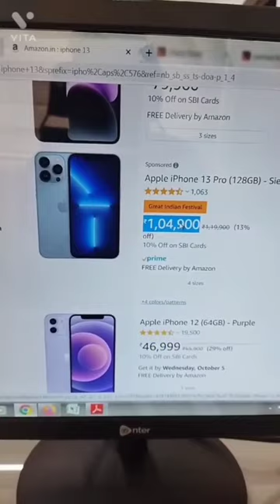I phone only 2₹Don't miss the end 😱-SAMSUNG,A3,A5,A6,A7,J2,J5,J7S5,S6,,A10,A20,A30,A70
Don't miss the end 😱-SAMSUNG,A3,A5,A6,A7,J2,J5,J7S5,S6,,A10,A20,A30,A70, tranding tranding nointrenetgame#baseerbahi bhamashahtrailer chotudada comedycartoon comedyvideo dracobrotherff facts ffemote freefiredialogue freefirenewshort funnyvideo ironmanvideo jokevideojoke kaisiterikhudgarzi kgfchapter kinematicsclass11physiclay kohinoorpicturekasong mereliyemereliye ode4kstatusfullscreen opm167 papakagana phonewatch pubg shadowfamily shivajimaharajpicture sigmarulevideo thor tobiasvsleon tondegaming vithalmazavithalmaza freefireshort freefiremaxnewevent# freefireshort tranding baseerbahi bhamashahtrailer chotudada comedycartoon comedyvideo dracobratherff facts ffemote freefiredailouge freefirenewshort funnyvideo ironmanvideo jokevideojoke kaisetarikhudgarze kgfchapter kinematicsclass11physiclay kohonoorpicturkasong merellyemereliye ode4kstatusfullscreen omp167 papakagana phonewatch pubg shadowfamoily shivajimaharajpictur shigemarulevideo thor tobiasvsleon tondegaming freefireshort freefiremaxnewevent ffeeffee flimff filme freefire freefirefacetory freefireheadshort freegiresong freefire hababi king4gaming sumbit tiktook freefireshort ffcomedy tranding#baseerbahi